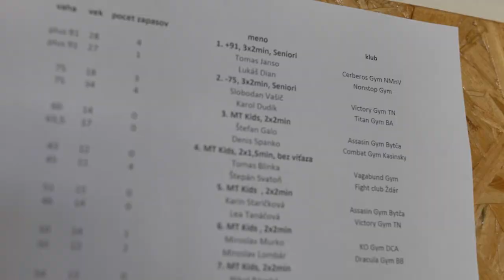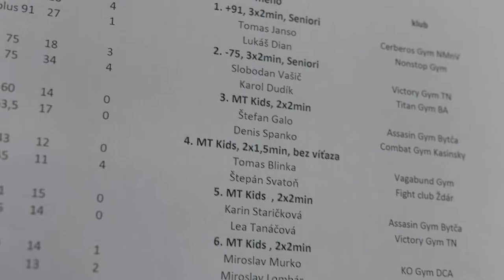6.Kolo SMTA Marec 2020 Denis Španko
6.Kolo SMTA Marec 2020 Denis Španko
COMBAT GYM KASINSKY TEAM ZVOLEN
Muay Thai , Zvolen , Combat Gym , SMTA , Miroslav Kašaj . Denis Španko